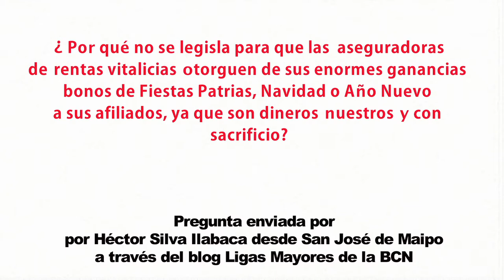Diputado Osvaldo Andrade Lara (PS) sobre aseguradoras de rentas vitalicias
A través del blog Ligas Mayores de la BCN, Héctor Silva de la comuna de San José de Maipo, le pregunta al parlamentario por qué no se legisla para que estas empresas otorguen de sus ganancias bonos a sus afiliados.